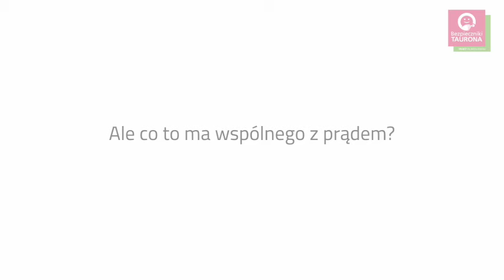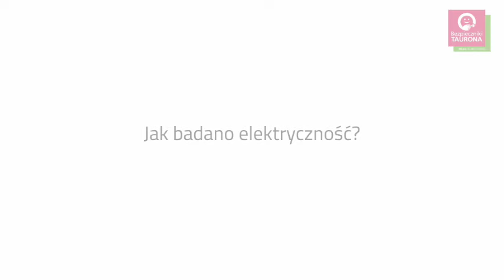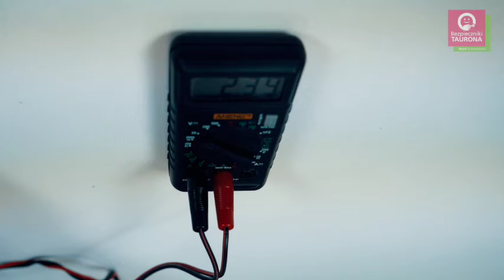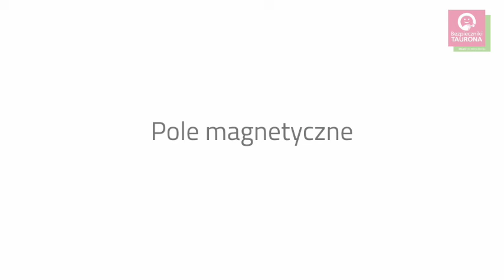Bezpieczniki TAURONA – Niezwykły świat energii. Krótka historia elektryczności (dla klas 4-6)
Zapraszamy do pasjonującej podróży po historii elektryczności. Opowiemy o elektryzowaniu, maszynie elektrostatycznej, ogniwie Galvaniego, stosie Volty oraz odkryciach Oersteda i Faradaya. Wyjaśnimy, jakie znaczenie miały te odkrycia dla rozwoju elektryczności.
Pokażemy je, wyjaśniamy czego dotyczyły i odpowiemy na pytanie: czy wciąż mają zastosowanie w codziennym życiu?

Film jest częścią platformy e-learningowej Bezpieczniki TAURONA. Włącz dla dobra dziecka